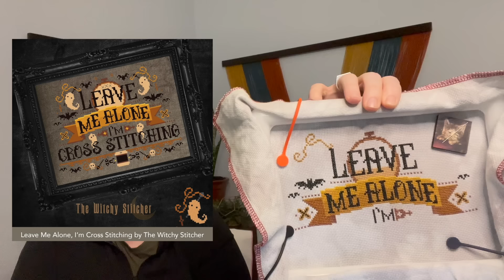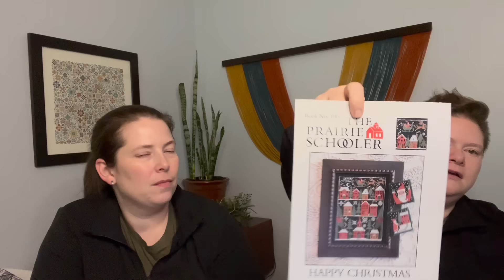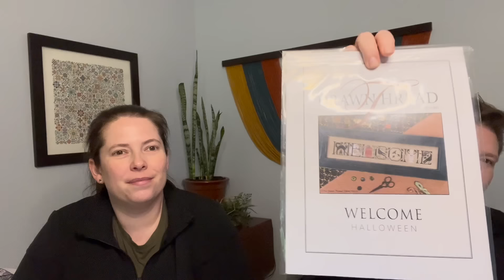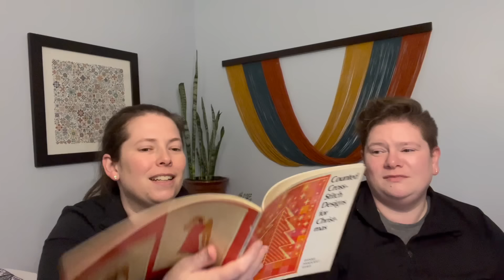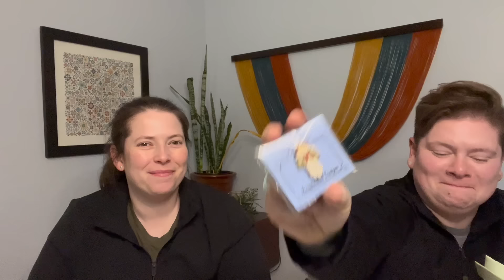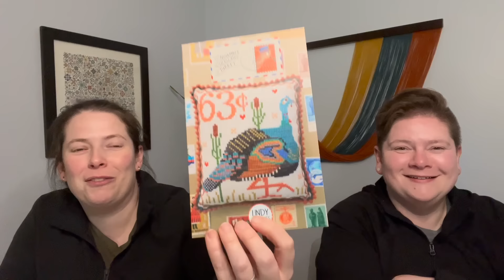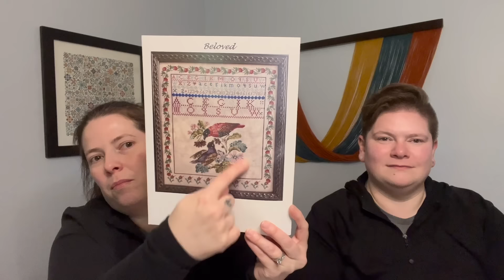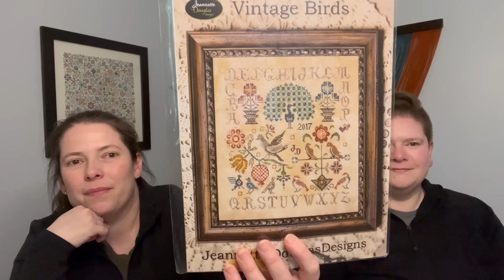Flosstube 8: Slashing and SALs and Stitch-Con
Hi everyone!  We are Erinn & Amity, two sisters from Northern Kentucky who love cross stitching.  We are excited to join the Flosstube community and would love to hear from you!

0:00 - Intro
3:23 - Thank you!
23:15 - Winners
25:50 - Finishes
35:25 - Starts
54:51 - WIPs
1:13:41 - Plans
1:35:20 - Haul
1:55:35 - Stitch-Con haul

*Things we mention!*

*Flosstube Channels:*
@britches__get__stitches | Natashia
@subpar_stitches | Hillary
@hannat5017 | Hanna
@wildewoman_crafts | Tara
@megastitches | Milka
@chandriacarolstitches | Chandria
@cin3maticstitches | Michaela
@ftnfk | Erin
@CrossStitchtheGlobe | Stephanie & Allison
@jensfiberweb | Jen
@marjoriemade | Marjorie
@camthestitcher | Cameron
@FrizzyLizzieStitches | Elizabeth
@TheMuseumStitcher | Brijin
@Lemonadestitching | Rachel
@thehikingstitcher | Erin
@MichelleBendyStitchy | Michelle
@chinookcrafter | Michelle
@SavorySewing | Elizabeth
@crowstitcher | Andi
@jennycraftsandreads | Jenny
@ThoseMissingStitches  | Lynne
@TheSeattleStitcher | Megan
@stitchingfae | Heidi
@newhampshirestitcher | Lauren

*Finishes*

*New Starts | WIPs*

*Erinn:*
| New Start
| New Start

*Amity:*
| New Start
• Posh Strawberry Picnic by Artful Offerings | New Start
• Raccoon from Wild Animals in Cross Stitch by Julie Hasler | New Start
| New Start
| New Start
| New Start